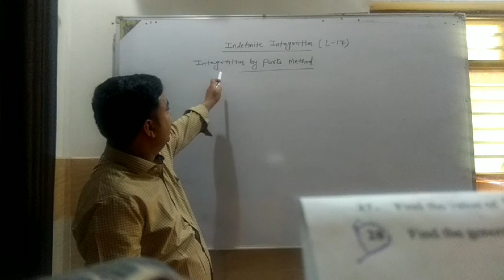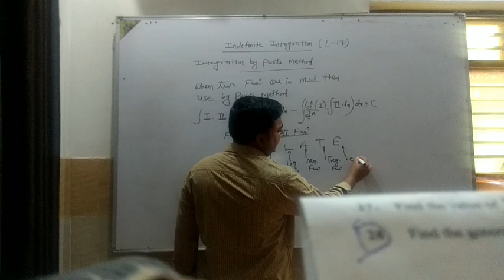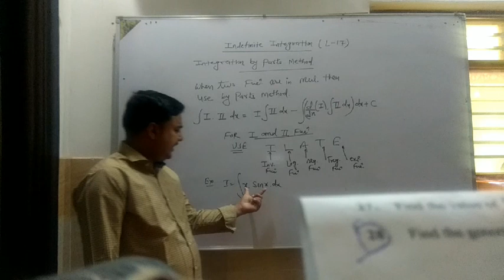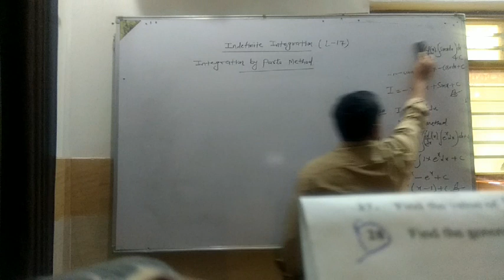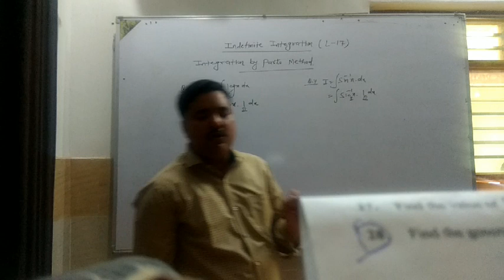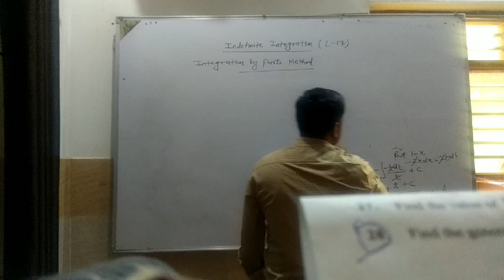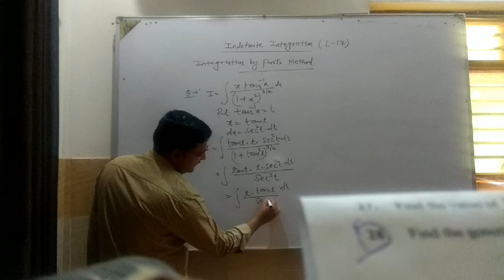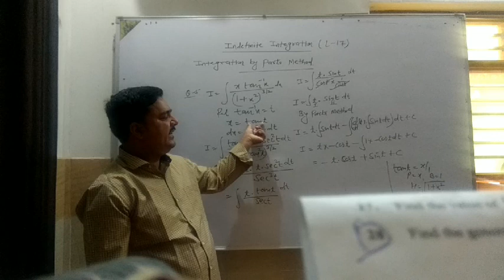Integration by parts method by Surendra Singh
Lect 17(Indefinite Integration)